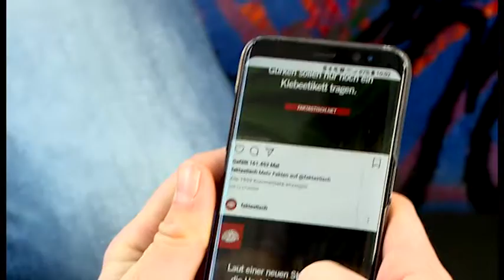WLAN jetzt auch unterwegs in Bus und Bahn!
Egal wo du grade in Schwerin bist. Surfe in Bus und Bahn des Nahverkehrs jeder Zeit und ganz einfach!